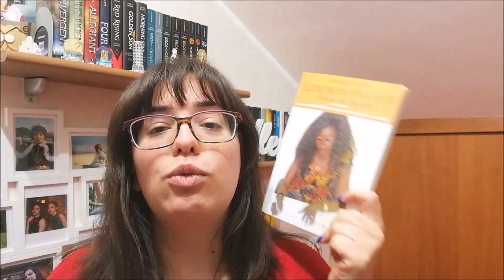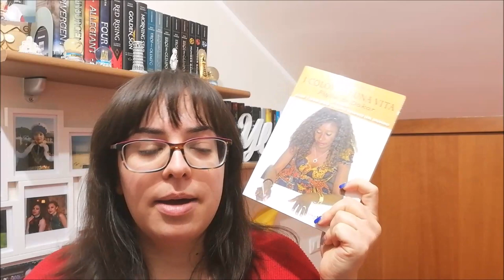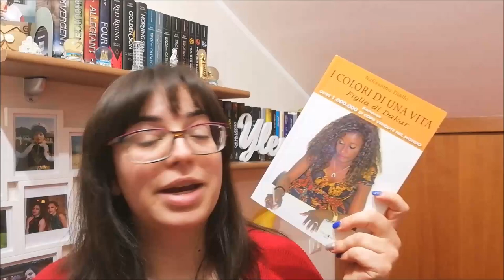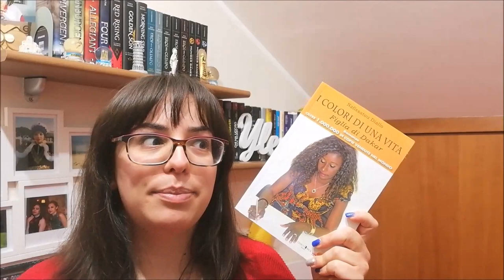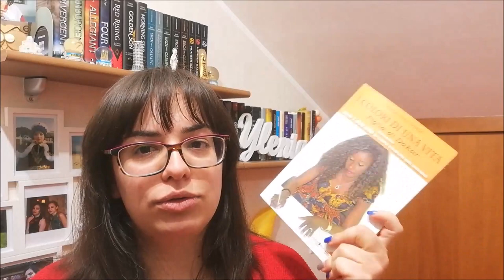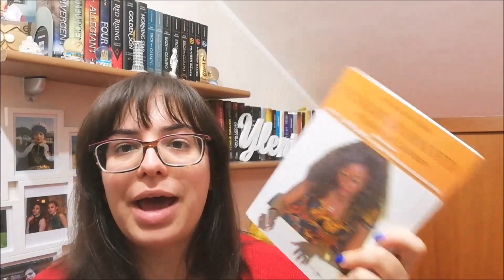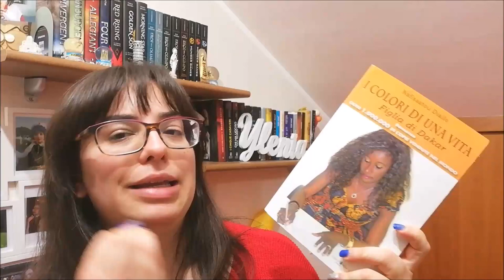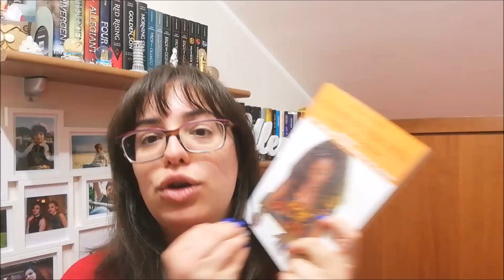RECENSIONE | I COLORI DI UNA VITA //Ylenia\\